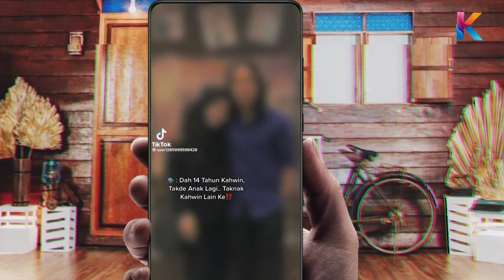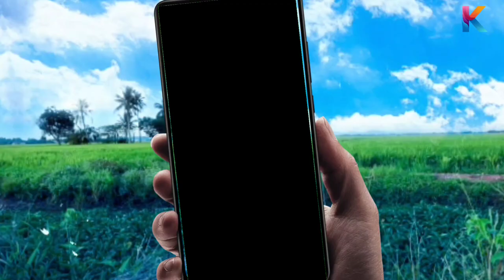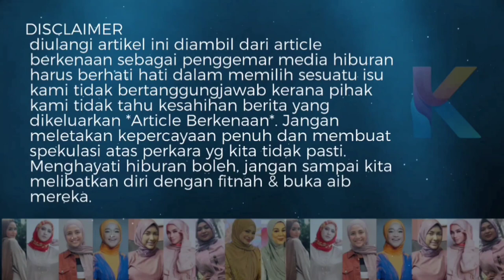Beto Kusyairy 14Tahun Kahwin! Dimana Anaknya? Terkejut Semua Ini Jawapannya!